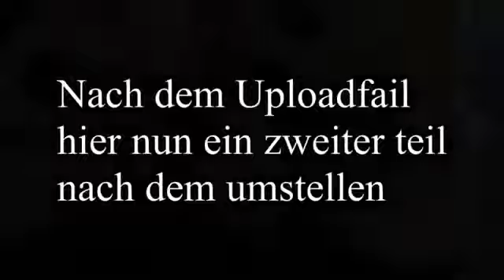Vlog des Drachen 55 Eine Normale Woche